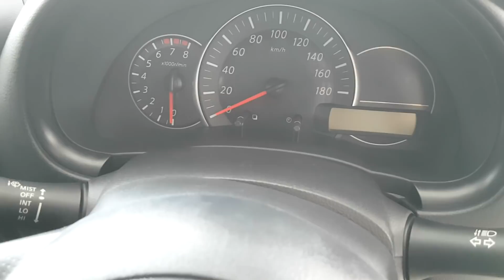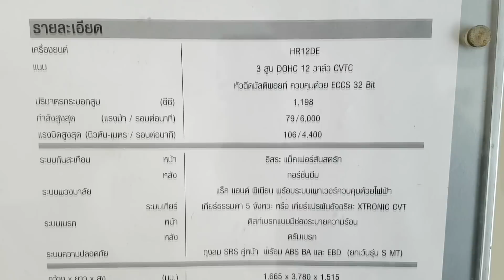Nissan March 1.2 E CVT ราคา 493,000 บาท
กระจังหน้า โครเมียม
ไฟหน้าแบบฮาโลเจน
ไฟท้ายแบบ LED
ไฟส่องสว่างเวลากลางวันแบบ LED (Daytime Running Lights)
ไฟเลี้ยวด้านข้าง
ที่ปัดน้ำฝนด้านหน้า
ที่ปัดน้ำฝนด้านหลังแบบหน่วงเวลา
กระจกมองข้างปรับไฟฟ้า
สปอยเลอร์หลัง
กระจกไล่ฝ้าหลังแบบตั้งเวลา
โทนสีภายในทนสีดำ
คอนโซลกลางตกแต่งด้วยวัสดุสีเงิน
พวงมาลัยยูรีเทนปรับระดับสูง-ต่ำได้
ระบบเซ็นทรัลล็อค
กระจกไฟฟ้ารอบคัน พร้อมระบบป้องกันการหนีบ (Anti-jam Protection) ด้านคนขับ
เบาะนั่งผู้โดยสารด้านหลังแบบพับ 60 : 40
กระจกมองหลังตัดแสง
มาตรวัดแสดงอัตราการใช้น้ำมันเชื้อเพลิง
นาฬิกาดิจิตอลบนหน้าปัด
ระบบสัญญาณเตือน เมื่อลืมปิดไฟหน้า / ลืมดึงกุญแจ หลังจากดับเครื่องยนต์
ไฟเรืองแสงบริเวณสวิตช์กระจกไฟฟ้าด้านคนขับ
ระบบปรับอากาศ
ช่องจ่ายไฟสำรอง 12V
ระบบเครื่องเสียง วิทยุ พร้อมเครื่องเล่น CD MP3 แบบ 1 แผ่น พร้อมช่อง Aux-in และ USB สำหรับอุปกรณ์ต่อพ่วง
ถุงลม SRS คู่หน้า
ระบบเบรกกันล้อล็อค ABS ระบบกระจายแรงเบรก EBD และระบบเสริมแรงเบรก BA
ระบบป้องกันเด็กเปิดจากภายในรถที่ประตูหลัง
ระบบโครงสร้างเพื่อความปลอดภัย Zone Body Concept
ไฟเบรกดวงที่สามแบบ LED
ล้อเหล็ก 14” พร้อมฝาครอบ